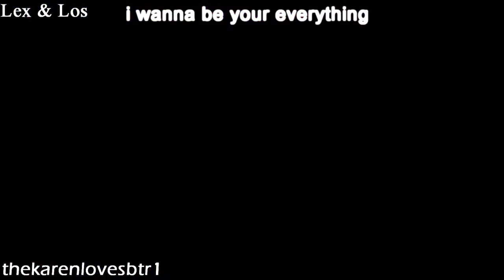Carlos and Alexa PenaVega :: Say you're just a friend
Hi guys im back with a new video and this one's for Carlexa i really hope they watch it, i had lots of fun doing it yesterday at night and i wanted to vid them with this song since last week and its a kind of fast-paced video but slow at the same time, i enjoyed it so much hope you guys like,subscribe and comment